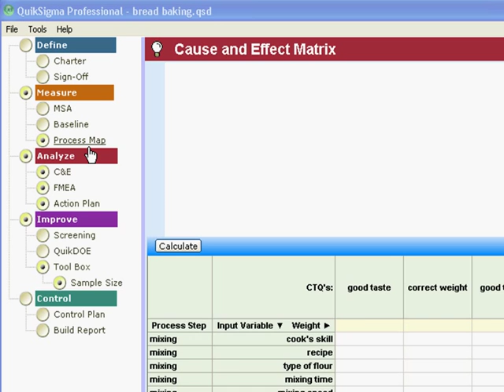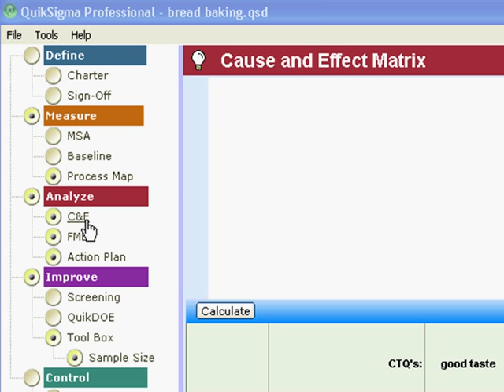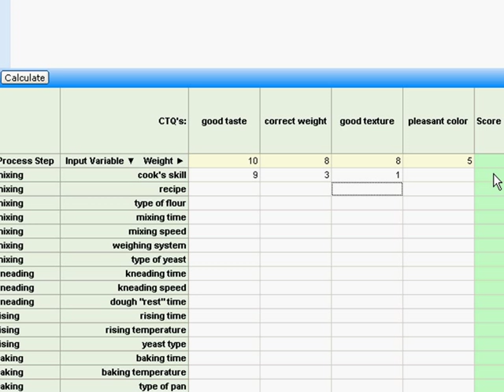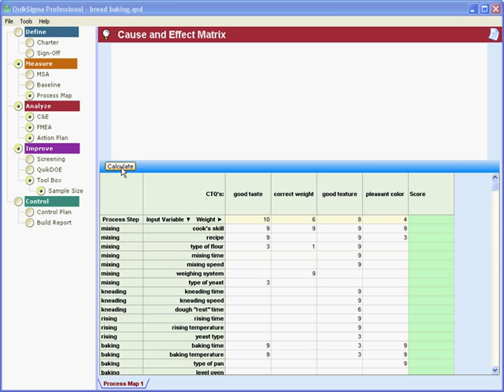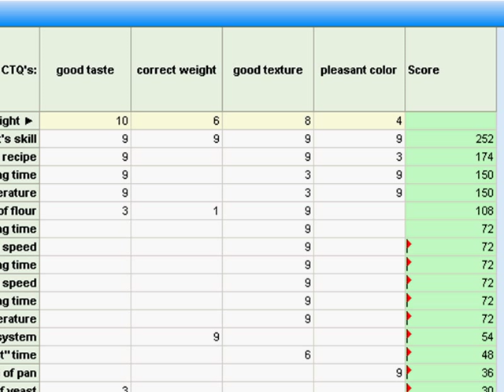Six Sigma: QuikSigma Cause and Effect Matrix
How to separate out the stronger input variables collected in the Process Map, using QuikSigma.